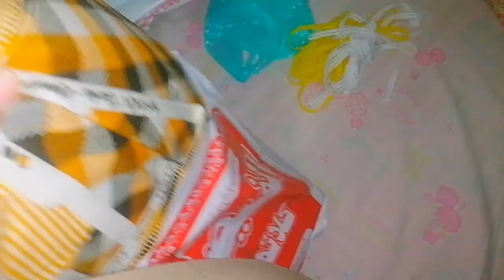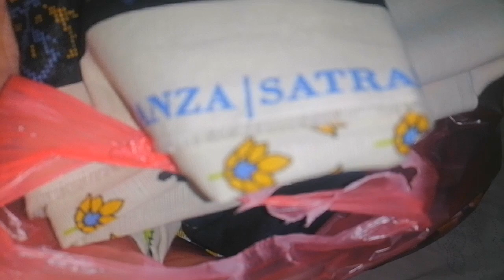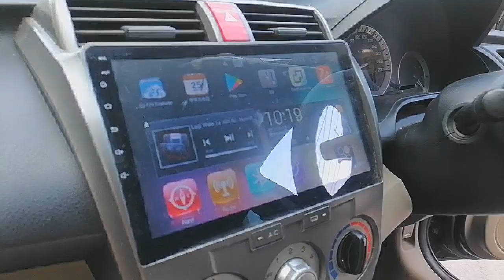Branded cut pieces ki affordable shopping l bhuna hua teendy gosht l halwa puri ka naashta 😋😋